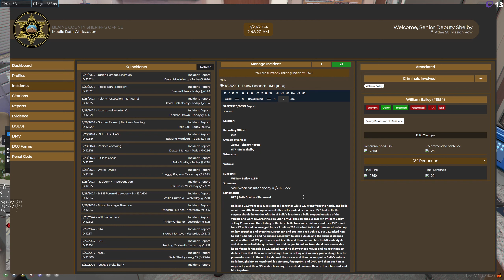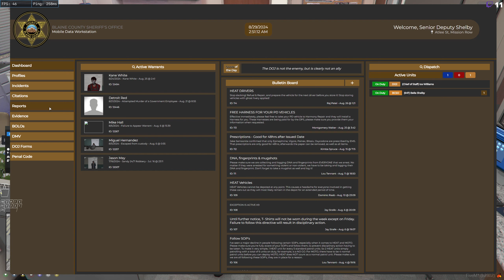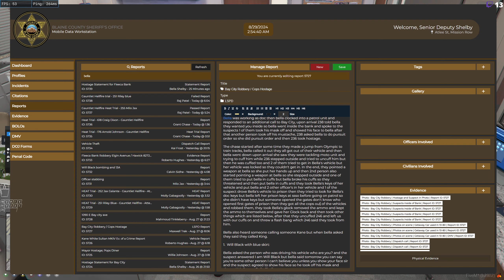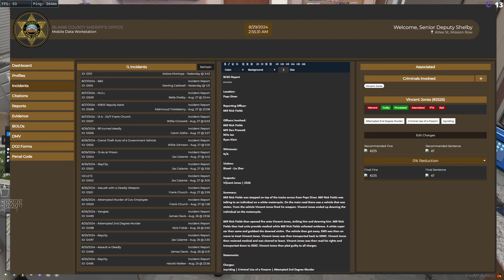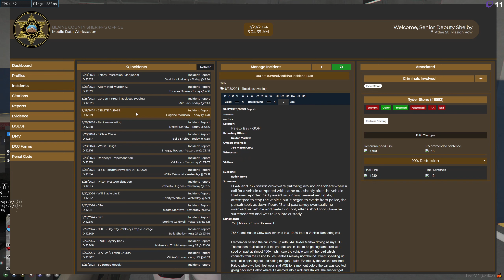Chatting: GTA V Roleplay/RP FiveM | Gameplay